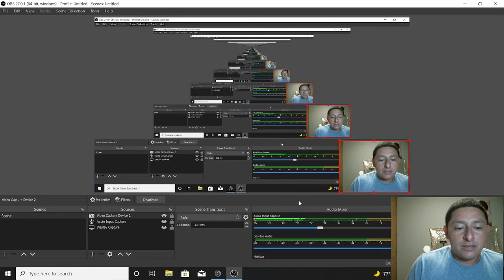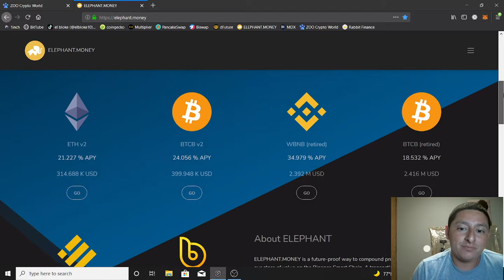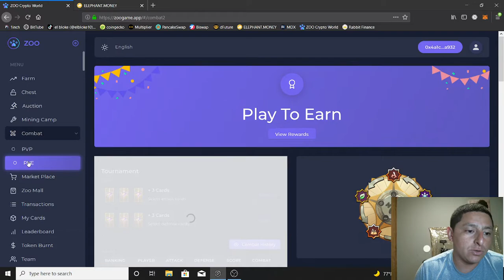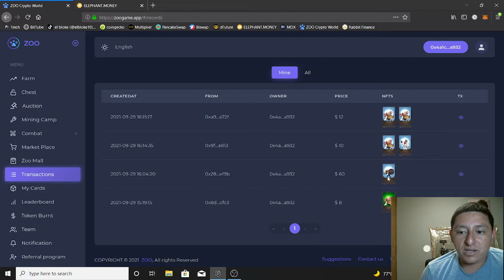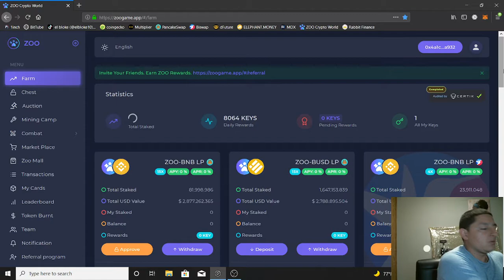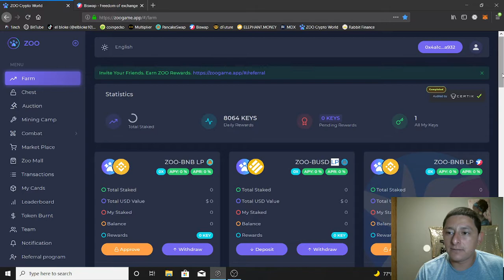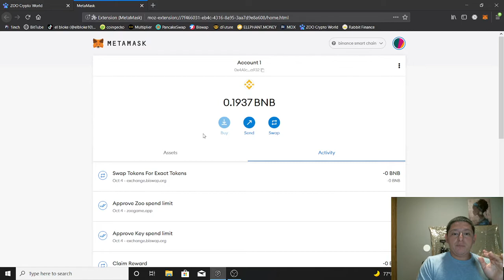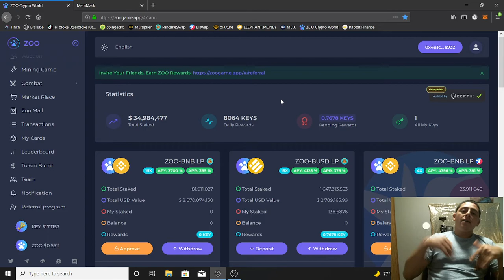que es zoo? juego nft en binance smart chain.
usa bittube browser y vpn gratis con este enlace:
usa odysee con este enlace para entrar al sorteo exlusivo.